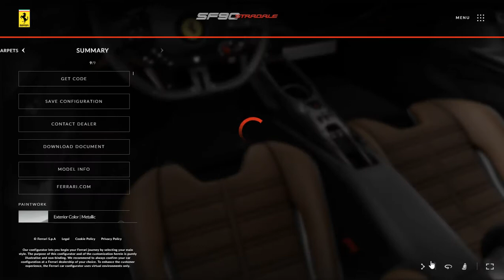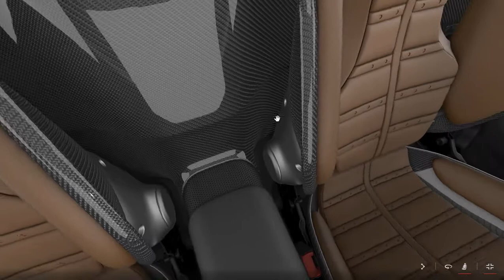Ferrari SF90 Stradale 2020 Argento Nurburgring Configuration And 360 Degree Video (No Commentary)